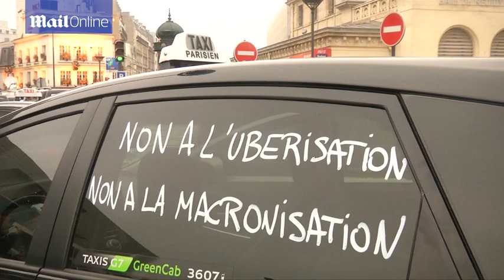Taxi drivers and police clash after violence at Paris protest - Daily Mail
There was fighting on the ring road of the French capital, Paris, as masked men and women stopped cars and other vehicles in the morning rush hour. By midday there were 20 arrests, mainly for public order offences. Most were in the Porte Maillot area of the city. Flames (left) and thick smoke (bottom right) could be seen all over the road after protesters torched car tyres as terrified drivers tried to steer away.Standard taxis are furious about the threat being posed by online competition, and especially the US-based Uber service.